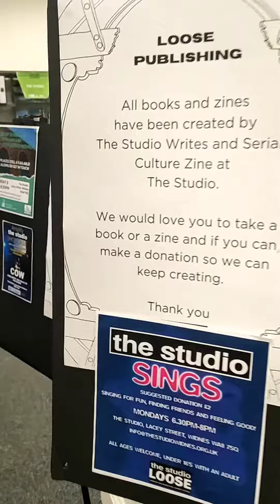The Studio Jammers at Halton Makefest 2023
LOOSE took part in Halton Makefest 2023 at Kingsway Learning Centre, The Studio Jam group held their weekly session at the event and had some new young music enthusiasts join in!